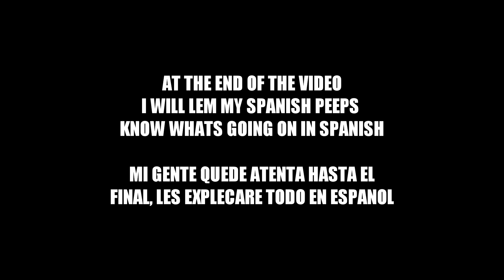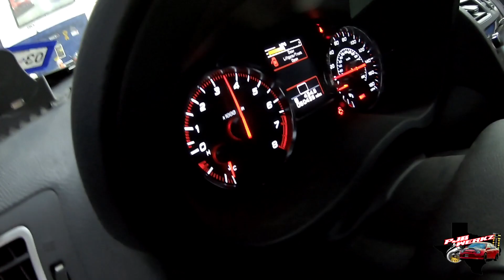Subaru having Problems with the Transmission!!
Hector took it to 2 shops and couldn't get the job done right, so brought it to Julio and the PJB Shop and knew what the problem was, took care of it and put another happy person back on the road..